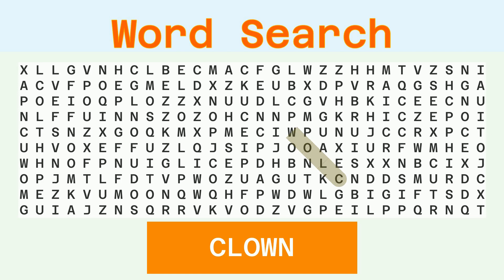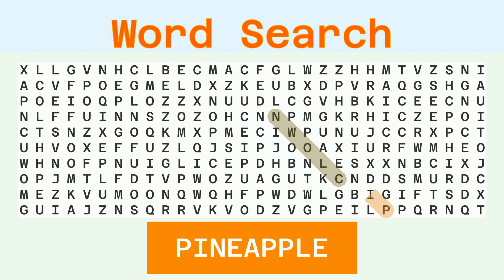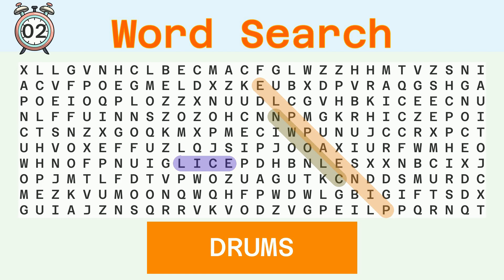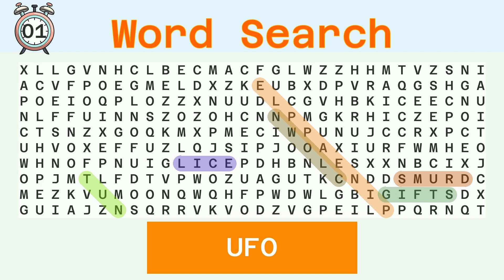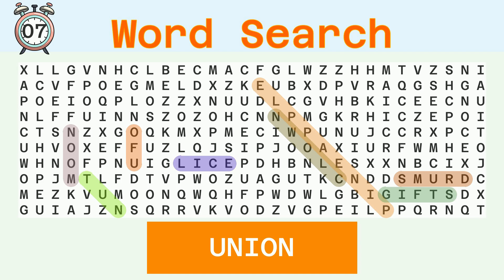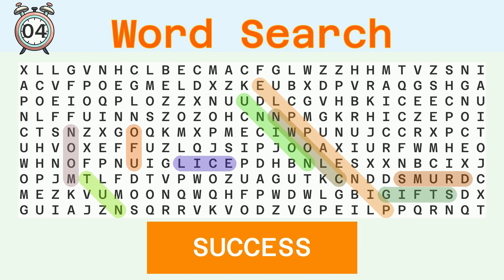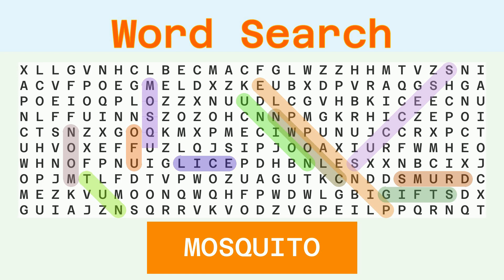Word Search Hard - Random - 12/31/2023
Words to find:
CLOWN, PINEAPPLE, LICE, DRUMS, GIFTS, NUT, UFO, MOON, UNION, SUCCESS, MOSQUITO,

Answer:
00:30 CLOWN
01:04 PINEAPPLE
01:42 LICE
02:15 DRUMS
02:49 GIFTS
03:23 NUT
03:55 UFO
04:27 MOON
05:00 UNION
05:34 SUCCESS
06:10 MOSQUITO